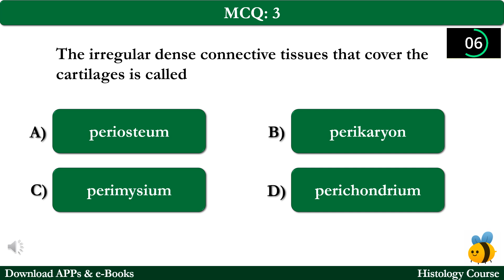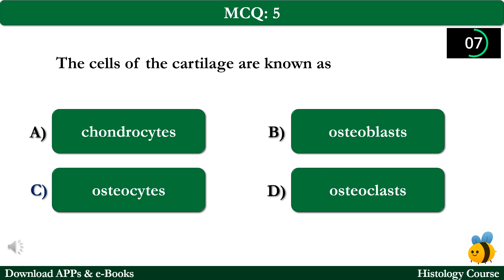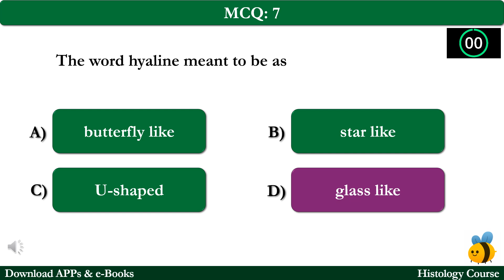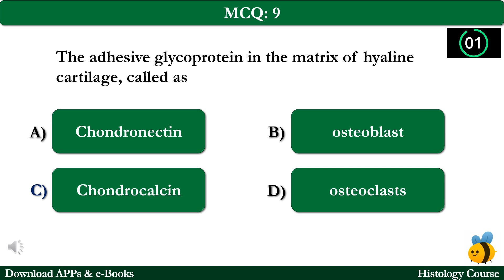Cartilages | Cartilages MCQs Questions Answers | Class 12-9 Notes PDF Ch 3 MCQ | Histology Book App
Cartilages | Cartilages MCQs Questions Answers | Class 12-9 Notes PDF Ch 3 MCQ | Histology e-Book App

Download Cartilages MCQ, Class 9-12 Cartilages Notes PDF (Chapter 3) & Histology Quiz Questions and Answers. Free Cartilages App Download: Cartilages MCQs e-Book PDF, Class 11, 10, 9, & 12 Histology Notes on topics: Classification of cartilage mcqs for competitive exam preparation.

The "Cartilages" Multiple Choice Questions (MCQs) with Answers key for Class 10, 11, 12, & 9 Medical Histology Exam as:

MCQ 1: The cartilage, in which the extracellular matrix contains elastin fibers, as well as type II collagen fibrils, known as
MCQ 2: The adhesive glycoprotein in the matrix of hyaline cartilage, called as
MCQ 3: The most common cartilage being present in the body, called as
MCQ 4: The word hyaline meant to be as
MCQ 5: The cells of the cartilage are known as
MCQ 6: The matrix of hyaline cartilage contains
MCQ 7: The cartilages in which the matrix contains collagen type I fibers is called
MCQ 8: The functions of the cartilages in the humans, included
MCQ 9: The cartilage, the extracellular matrix mainly composed of collagen type II fibrils, called as
MCQ 10: The irregular dense connective tissues that cover the cartilages is called